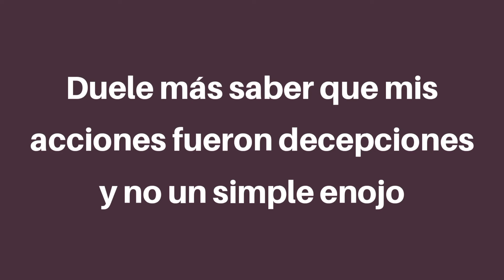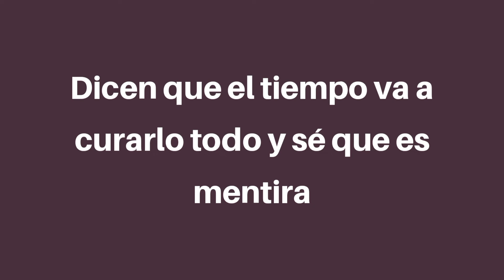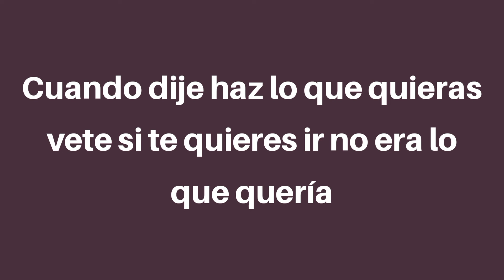Christian Nodal - Ya No Somos Ni Seremos (letra/Lyrics)